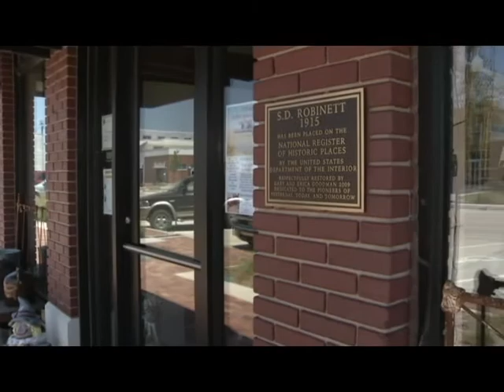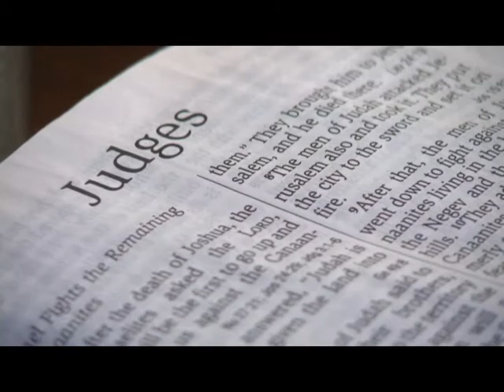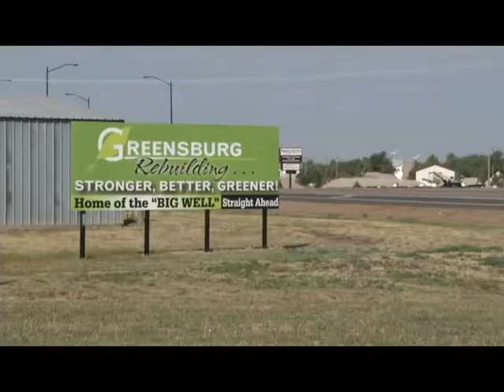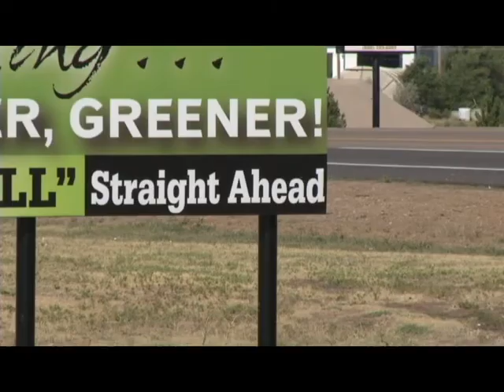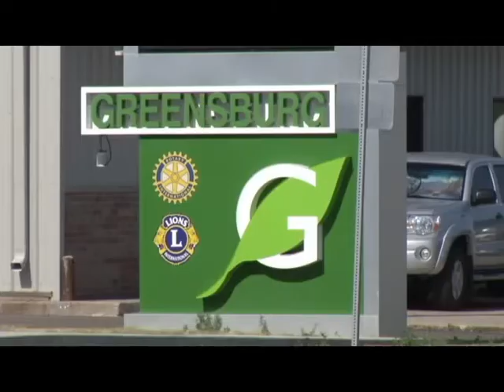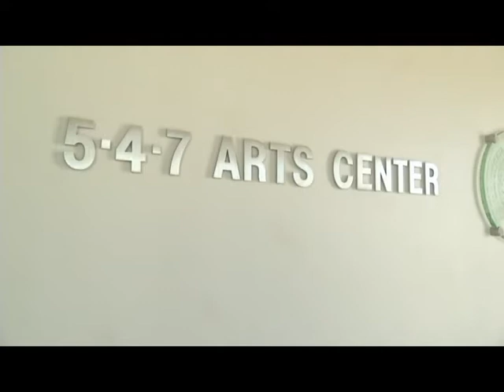From Greensburg to Joplin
A series of stories about how the people of Greensburg, KS have rebuilt and recovered from an EF-5 tornado and what the people of Joplin are doing to start on the path of recovery after suffering a similar fate.